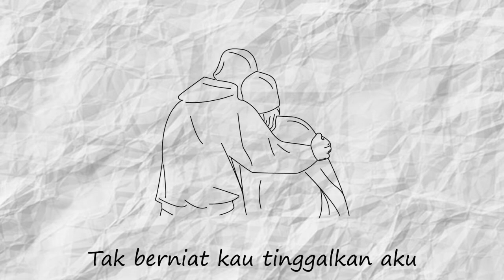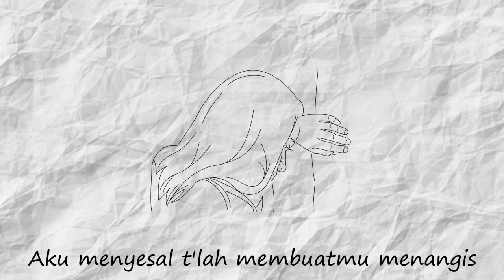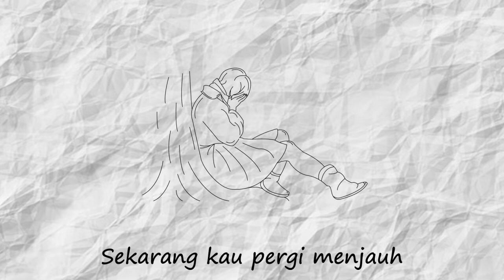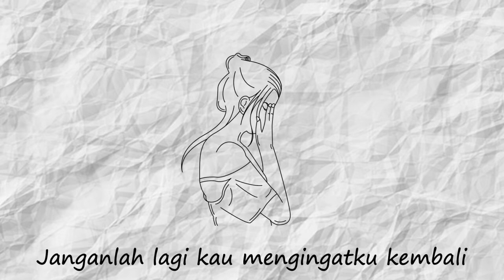Aku Bukan Untukmu - Rossa Cover by The Macarons Project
.Edited by : Kaka chaniago
.Lirik lagu
Dahulu kau mencintaiku
Dahulu kau menginginkanku
Meskipun tak pernah ada jawabku
Tak berniat kau tinggalkan aku
Sekarang kau pergi menjauh
Sekarang kau tinggalkan aku
Di saat kumulai mengharapkanmu
Dan kumohon maafkan aku
Aku menyesal telah membuatmu menangis
Dan biarkan memilih yang lain
Tapi jangan pernah kau dustai takdirmu
Pasti itu terbaik untukmu
Janganlah lagi kau mengingatku kembali
Aku bukanlah untukmu
Meski 'ku memohon dan meminta hatimu
Jangan pernah tinggalkan dirinya
Untuk diriku
Aku bukanlah untukmu
Untuk diriku